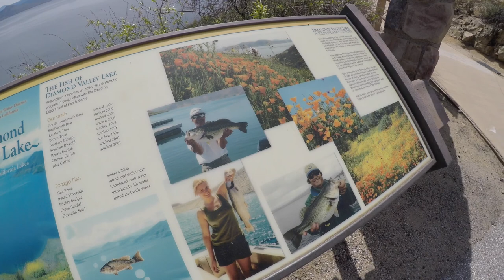DIAMOND VALLEY LAKE - Hemet, California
On the way out to Joshua Tree, I stopped in Hemet, CA to visit family and they told me about Diamond Valley Lake and the short hike to the overlook at the top. In the distance, you could see Big Bear among other awesome hiking spots in the distance. Check out my quick hike to the top and the views along the way. On the ride up, we saw rattlesnakes and awesome wildlife of all types.

There is a wild flower trail with a 2.1 mile loop at this location.